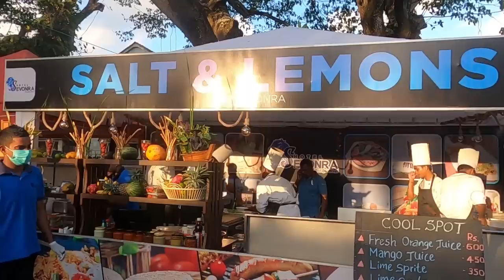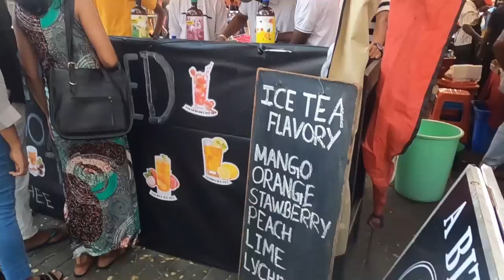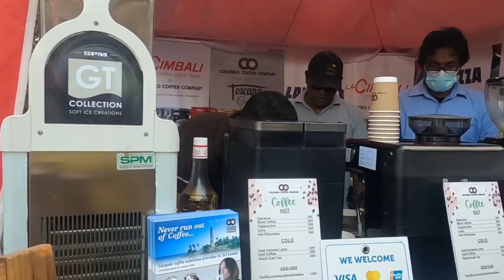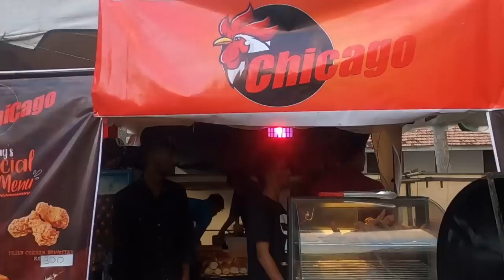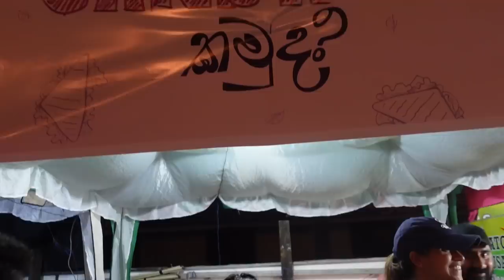Galle Food Fest 2022 |Sinhala Vlog | @travelwithwife@MagicCompass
Hi I am Nilukshi. Hope you all well . All of you warmly welcome to my You tube Channel. Today I am doing a Food Vlog in Galle Fort  . Hope you all enjoy it...